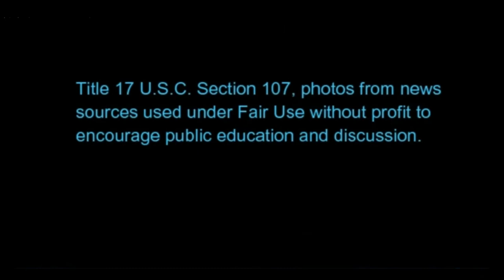Salute to the 2018 Oakland Anti War Rally Participants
This is a collection of video clips and photos from the April 15, 2018 "End the Wars at Home & Abroad Spring 2018 Action" in Oakland, CA. A crowd gathered at 11 am at the Lake Merritt Amphitheater in Oakland and marched to Oscar Grant Plaza for a second rally in center city Oakland. (Also known as Frank Ogawa Plaza).

Cover photo and intro video clip by Gypsy Taub. Thanks! All other demonstration photos and video clips are by Vic Sadot. The photos and video clips are arranged into a short video presentation of the event with segments from the recording of "Masters of War" released on the "Truth Troubadour" CD, which is available at CD Baby. Vic Sadot on vocals and acoustic guitar. Eric Golub on violin.

Truth Troubadour (2017) – 18 songs sung by Vic Sadot. Featuring Eric Golub and Rob Sadot. Rbeast Hunter and Dean A. Banks are on the first cut of a Joe Sadot song called "Left My Mind".